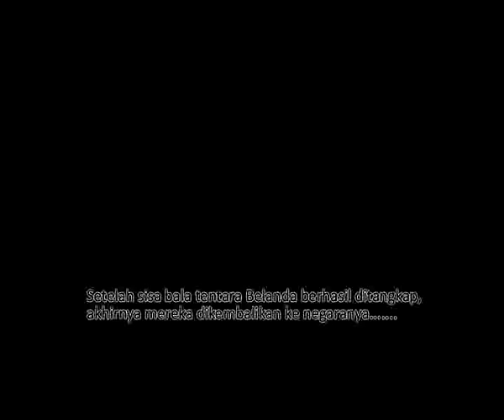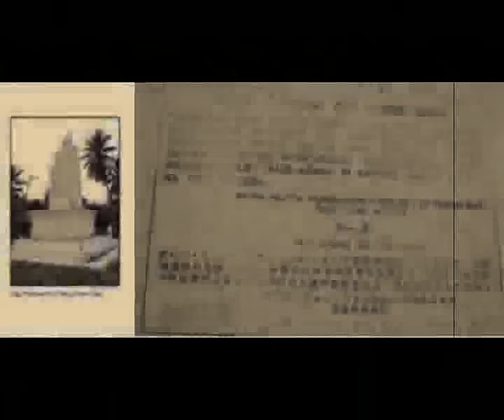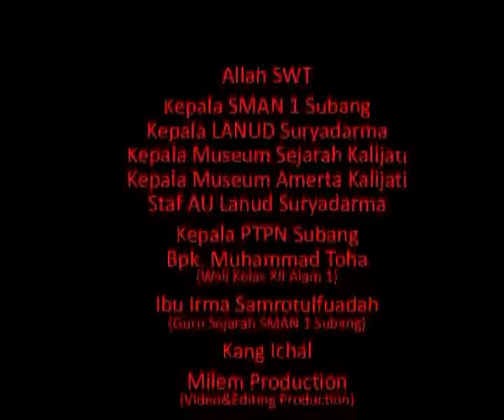Pendudukan Jepang di Indonesia part II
Video Tugas Mata Pelajaran Sejarah saat sekolah di SMAN 1 Subang.

Lagu Cipt Sendiri:
Silahkan cover lagu-lagu saya dengan bijak, beretika dan bertanggung jawab:
1. Cantumkan Rehands M2S sebagai penyanyi asli atau selaku nama populer dari Muhtar MS (pencipta atau pemilik lagu)
2. Dilarang mengubah Judul, Lirik, /Notasi meski sedikit, KECUALI berijin resmi dari publisher
3. Dilarang mengupload cover lagu di layanan digital store seperti iTunes, spotify, Joox, dan lainnya TANPA SEIJIN RESMI dari publisher